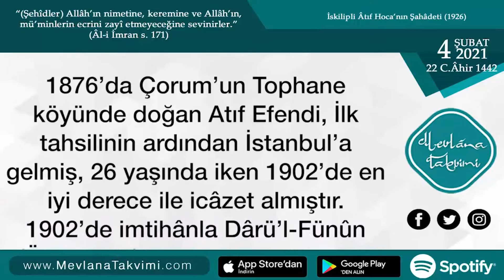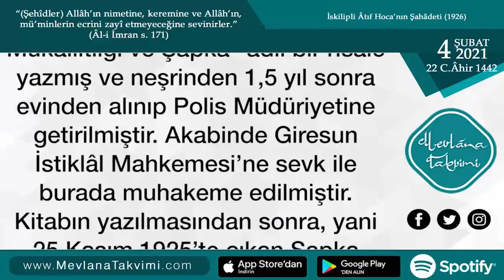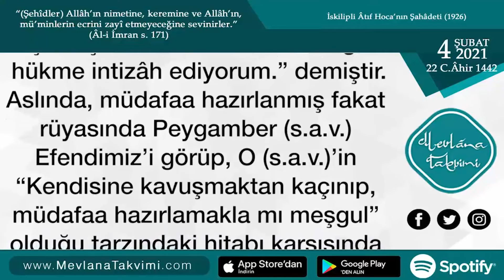Aziz Şehîd İskilipli Atıf Efendi | 4 Şubat 2021 Mevlana Takvimi